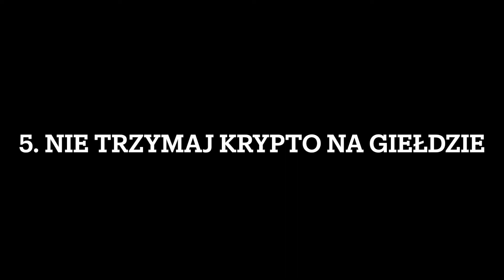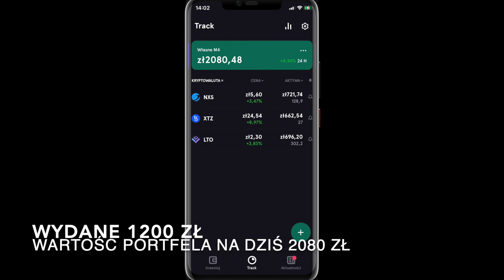10 Najgorszych błędów na rynku KRYPTO‼️😱 Popełniasz je⁉️🤦‍♂️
🚩: W 4 części z serii WłasneM4 podałem 10 najczęściej popełnianych błędów przez nowe osoby na rynku Krypto!

🤝Wesprzyj kanał - Napiwki mile widziane 👌😊✌️:
BTC: bc1qwfyk6pla5x6fde2fzrmqspdyjfy2vj8jm96wqk
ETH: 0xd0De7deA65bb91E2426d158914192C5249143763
Dash: XfHgR6qpsYBeZJaG99Fp8rWk7QWnVk81AB
LTC: ltc1qszjzlj2sgrng283t72fvg65t7ctuq65n25xv5h
BNB: 0x8dEB65Faef248E5E33194245Ccc14dF8a16fCE78